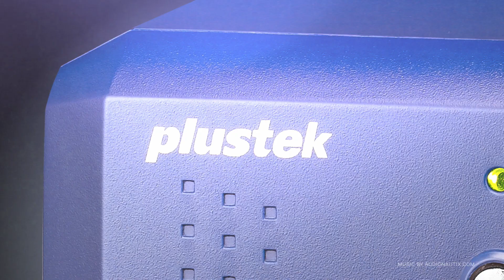Hoch auflösend - Diascanner Plustex OpticFilm 8200i